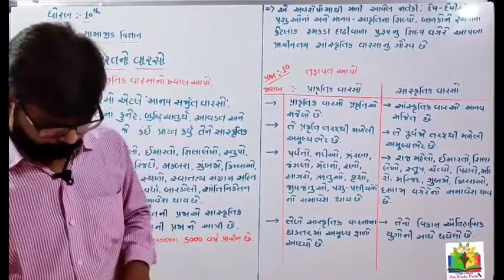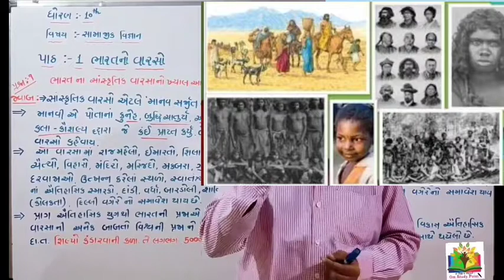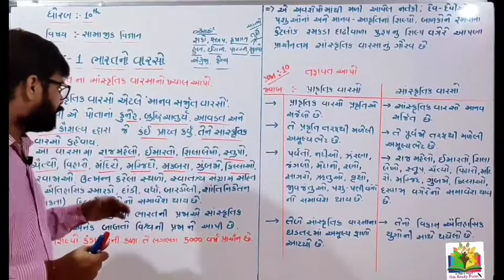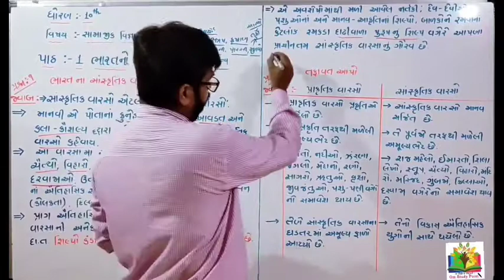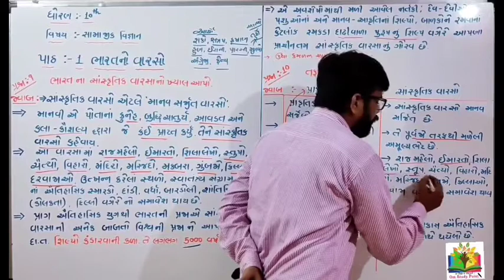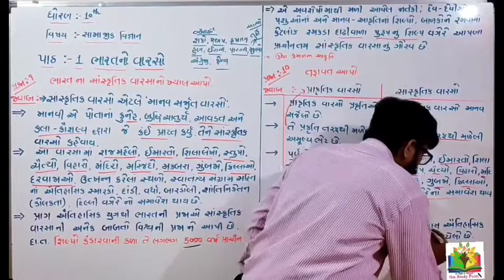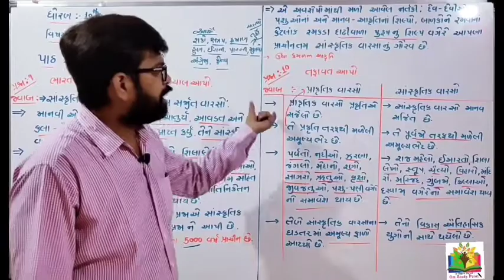ધોરણ 10 || સામાજિક વિજ્ઞાન || પાઠ-૧ ભારત નો વારસો || ભાગ 6 || આશિષસર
પાસ થવાનો પાસવર્ડ એટલે ૐ સ્ટડી પોઇન્ટ